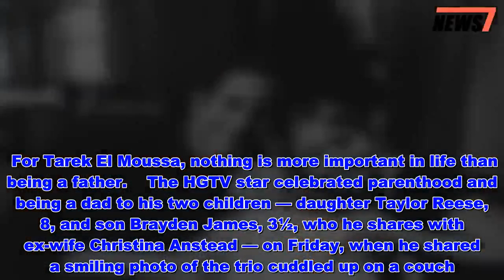Tarek El Moussa Says His Children Are 'My Life' After Ex Christina Anstead Announces Pregnancy - Ne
For Tarek El Moussa, nothing is more important in life than being a father.  The HGTV star celebrated parenthood and being a dad to his two children — daughter Taylor Reese, 8, and son Brayden James, 3½, who he shares with ex-wife Christina Anstead — on Friday, when he shared a smiling photo of the trio cuddled up on a couch. Get push notifications with news, features and more. Follow Following You'll get the latest updates on this topic in your browser notifications.  “My loves ❤️ my life ❤️ my everything ❤️.. this picture represents the most important part of my life…being a father!” El Moussa, 37, captioned the sweet image.   Tarek El Moussa Says Ex-Wife Christina’s New Husband Is ‘a Good Man in My Kids’ Lives’  “No matter what happens during my day…I never take negativity home with me,” he continued.  Want all the latest pregnancy and birth announcements, plus celebrity mom blogs? The Flip or Flop star, who is launching a solo project to premiere in 2019, said that he “can’t help but smile” when he’s spending time with his children at home.  “When I have my babies I come home and can’t help but smile. I smile because I know no matter what we all love each other and nothing can break our bond,” he concluded. “I just adore these two:).”  Hours prior to El Moussa’s fatherhood post, his ex and Flip or Flop costar Christina, 35, announced that she and her husband Ant Anstead are expecting their first child together, due in the fall.  “@ant_anstead and I are so excited to announce babyanstead coming this September!! The kids are all so excited to meet their new sibling ♥️” the mom-to-be announced Friday on Instagram alongside a photo of herself holding out an ultrasound photo while hugging the Wheelers Dealers host.  “#5 Gonnaneedabiggercar! 🚌 😂,” she joked in conclusion.  Anstead is also father to two children: son Archie, 12, and daughter Amelie, 15, with his ex Louise.   Tarek El Moussa Texted Ex-Wife Christina on Night of Her Surprise Wedding: ‘It Was a Release’  Wrote the dad-to-be alongside a snapshot collage of their kids, with an ultrasound photo in the center, “And then … there were FIVE!!! (Well … four and a half! Will be Five in September)!! 🙏🏻❤️🔥🔥”  Since meeting back in November 2017, the couple has been inseparable and made their relationship official with a surprise wedding ceremony at their Newport Beach, California, home on Dec. 22.  “I am incredibly grateful to have met her,” Anstead told PEOPLE in December. “She saved me.”  Added Christina, “We saved each other.”  And while Tarek and Ant don’t have a deep relationship — “We say hi. That’s about it,” El Moussa told PEOPLE after Ant and Christina tied the knot — the reality star is thankful that Ant is a positive influence in his children’s lives.  “Of course I ask my kids about things they do, and what’s going on, and they always say good things about him,” said